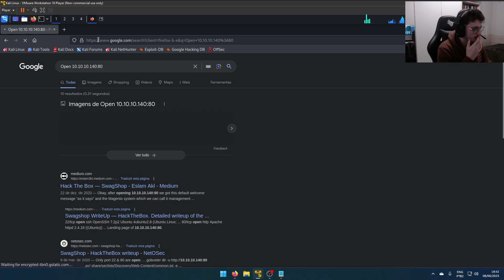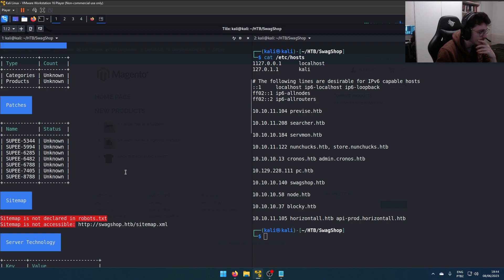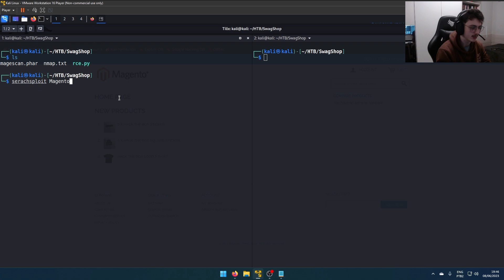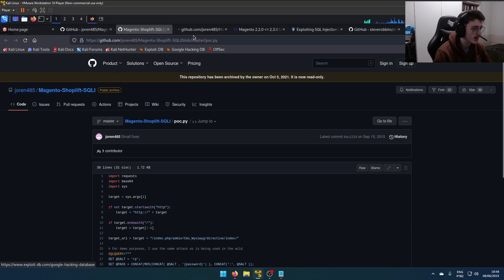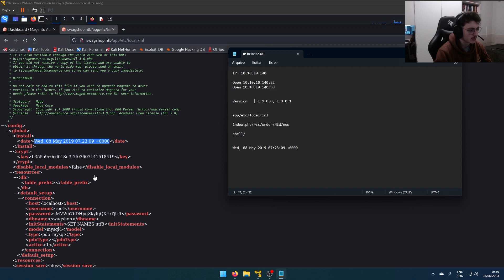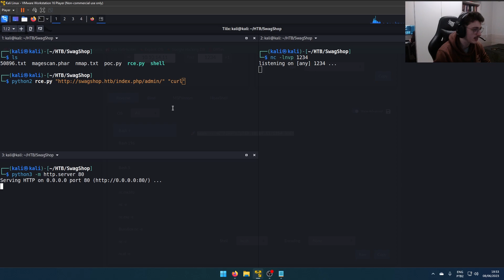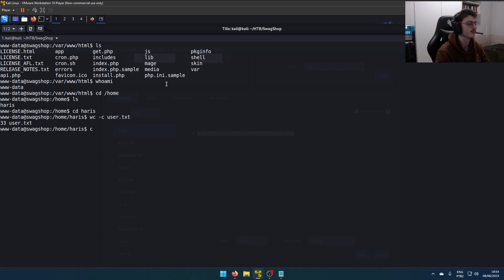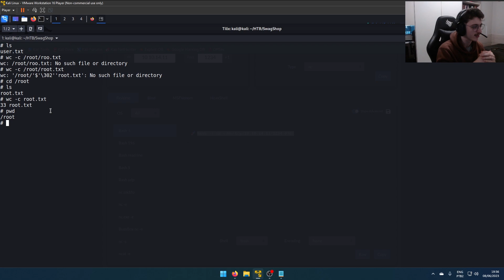SwagShop - HackTheBox Walkthrough [PT - BR]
Olá, pessoal!

No vídeo de hoje temos a resolução da máquina SwagShop do HackTheBox.

00:00 - Enumeração
06:25 - Editando e usando exploit para criar usuário
07:50 - Usando outro exploit para reverse shell
13:00 - Escalação de privilégio